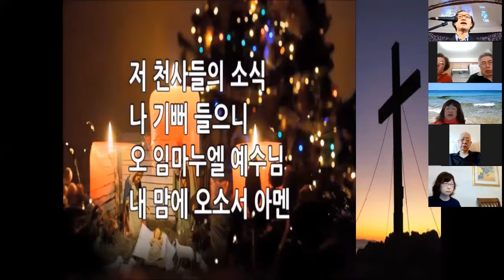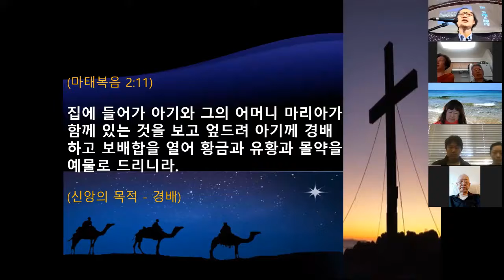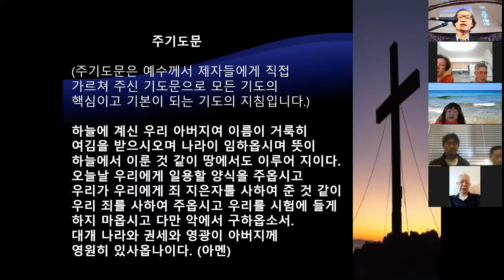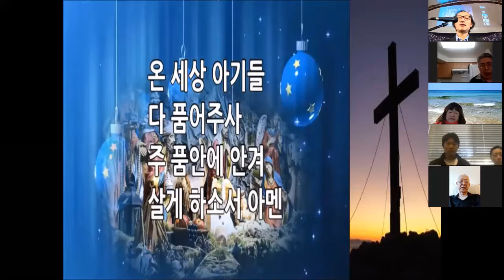예수 찾아 삼만리 12 13 20 주일전통예배